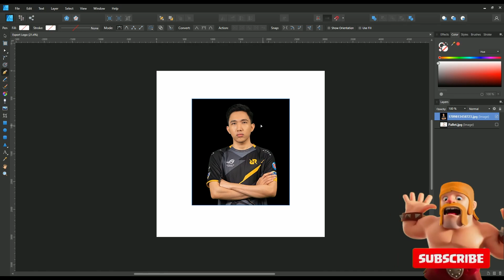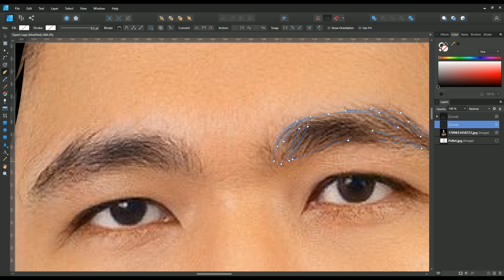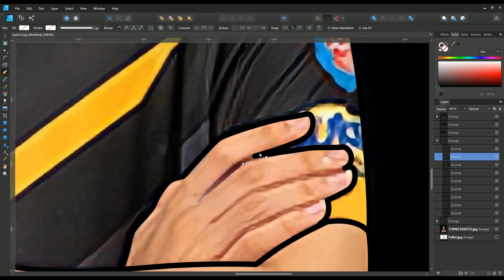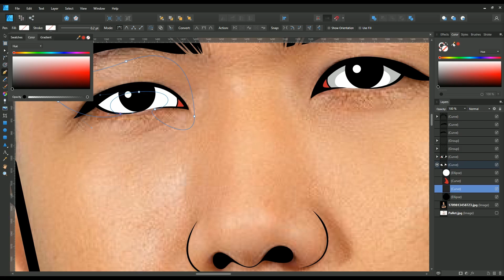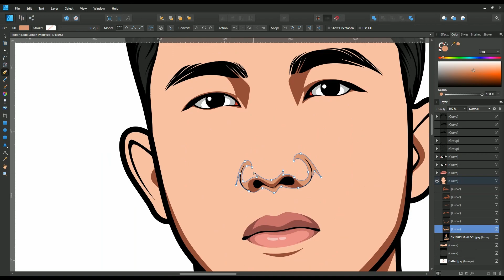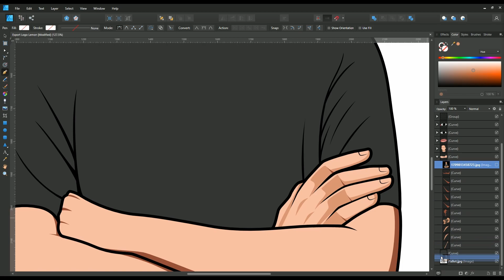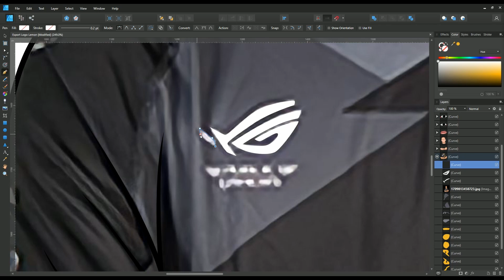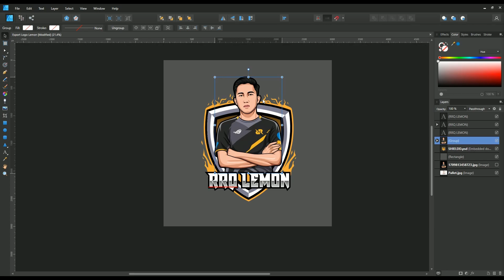Tutorial How To Make Esports Logo For Beginner | AFFINITY DESIGNER